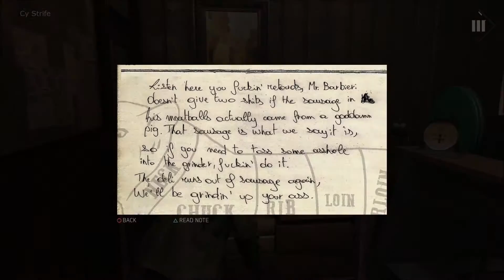Mafia 3 Walkthrough Gameplay Part 11 | More Rackets | PS4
Mafia 3 played on the sony playstation 4(PS4), also available for xbox one, and windows PC.

Mafia 3 gameplay walkthrough/playthrough will include all single player story missions, side missions, mayhem, exploration, free roam, gun fights, and feeding alligators with racist people!

and as always! I really appreciate all kinds of support, and I really appreciate you giving me a moment of your time! leave a like, a comment, any input is really appreciated! thanks so much again for visiting the channel and I hope you enjoyed your stay!! Stay safe, and stay awesome! =]

About the game:

Mafia III is an action-adventure video game developed by Hangar 13 and published by 2K Games for Microsoft Windows, macOS, PlayStation 4, and Xbox One. It is the third installment in the Mafia series, and the debut title for Hangar 13. Set in 1968 in the city of New Bordeaux, a fictional recreation of New Orleans, the story revolves around Lincoln Clay, an orphan and a Vietnam War veteran, who is on a quest to build a new crime organization to confront the Italian mob.
Mafia III is an action-adventure video game played in a third-person perspective, in which players assume control of Lincoln Clay, a Vietnam War veteran on a quest to seek revenge for his friends, who are murdered by local mobs. The game is set in 1968 New Bordeaux, a reimagined version of New Orleans, with the open world being larger than the Mafia and Mafia II maps combined. Mafia III's map is made up of ten districts: Bayou Fantom, Delray Hollow, Barclay Mills, Frisco Fields, Pointe Verdun, Tickfaw Harbour, Southdowns, River Row, Downtown, and the French Ward. Players can complete objectives using a variety of approaches. For example, players can use the weapons provided in the game, like shotguns and revolvers, to eliminate enemies, or even to call up for some aid or "assisted backup" from a few friends, before or during the gun fight. Alternatively, they can make use of stealth tactics throughout the entire mission without being noticed by enemies. The core gameplay revolves around gunplay. In addition, players can also perform executing moves and engage in melee-combat. The game also features a cover system, allowing players to take cover behind objects to avoid enemy gunfire and some detection.
Players can also interrogate non-playable characters after defeating them in order to gain more information on their objectives, like scaring them while driving a car. Players can attack and overrun locations owned by the Italian mob, and assign one of their lieutenants to operate around the local area.